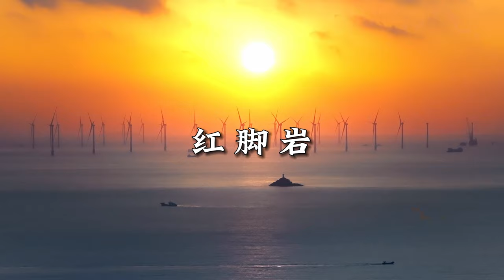Appreciate the breathtaking scenery of Taizhou in every frame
The proverb goes, “One seeing is worth a hundred hearings”! Come to join us in experiencing a visual journey through the scenic wonders of Taizhou. From Huangyan's Sky Castle to Yuhuan's Sea Windmills, each frame captures the breathtaking beauty of this gem. Does Taizhou have the magic that captivates you at first sight?